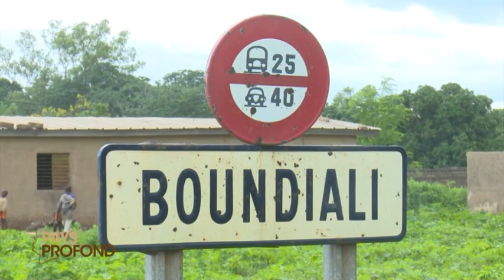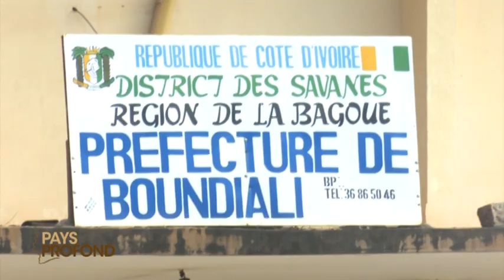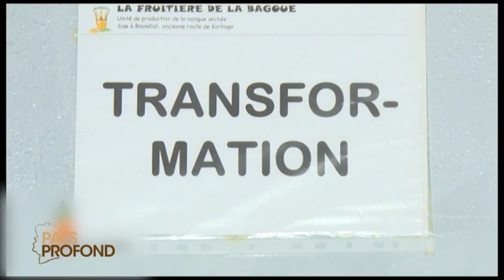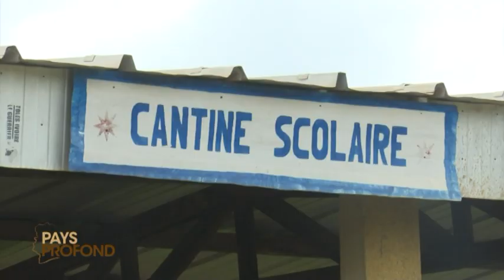RTI 1 Pays profond dans la BAGOUE - Département de Boundiali 1/3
Emission culturelle et touristique de la RTI 1